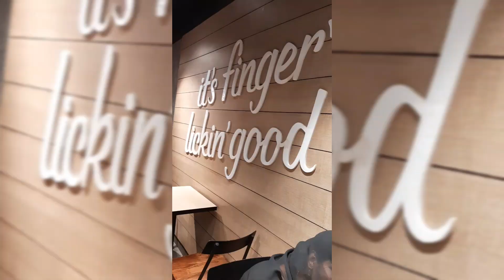Eid Shopping Vlog and Day in my life|KFC | FTSChannel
how are you to everyone

eid shopping vlogs enjoyed

keep supporting